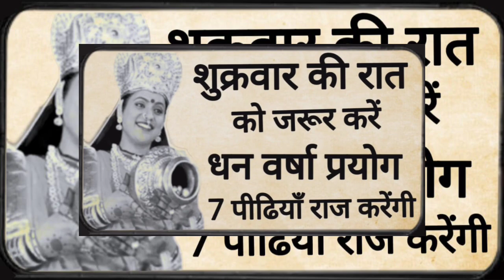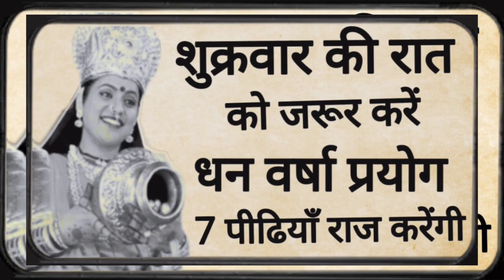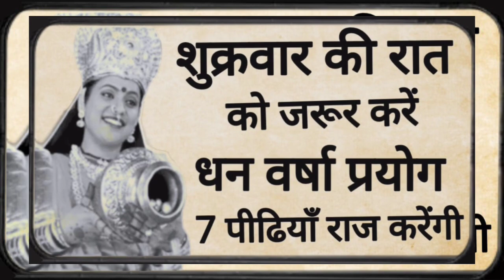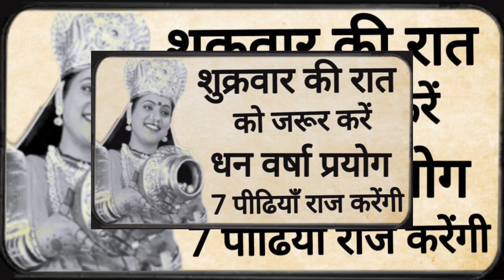शुक्रवार की रात को चुपचाप 🤫 करें यह एक उपाय चारों दिशाओं से होगी धन की वर्षा